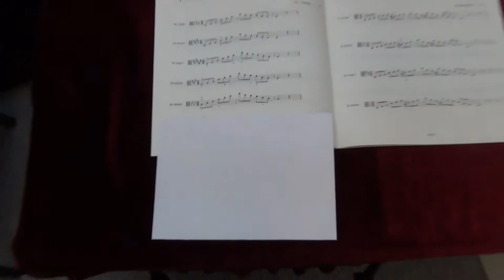ABRSM Viola Grade 6 scales and arpeggios - Ab major arpeggio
ABRSM
Viola Exam scales and arpeggios
Grade 6
Ab major arpeggio